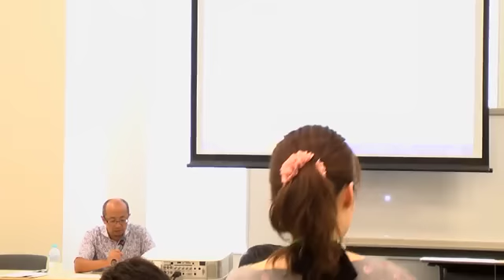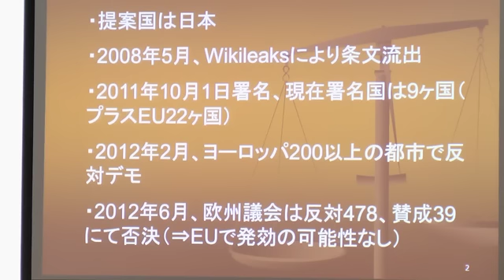120831 TPPを慎重に考える会 勉強会